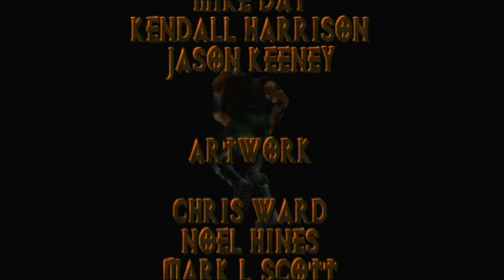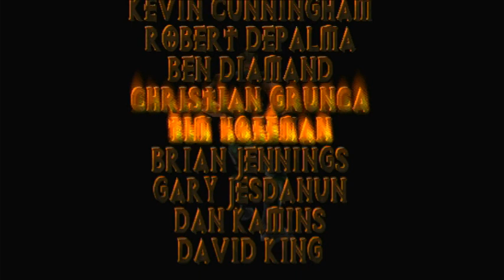APOCALYPSE PS1: O JOGO DO BRUCE WILLIS-PTFINAL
Apocalypse é um videogame de tiro em terceira pessoa lançado para o PlayStation, desenvolvido pela Neversoft e publicado pela Activision. Apresenta o ator Bruce Willis, que fornece a semelhança e a voz do personagem principal. fonte